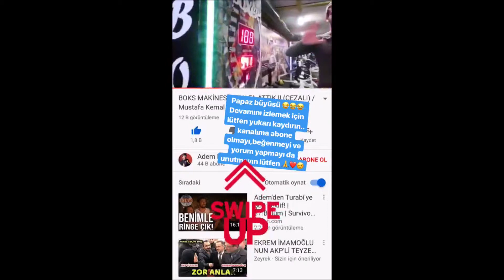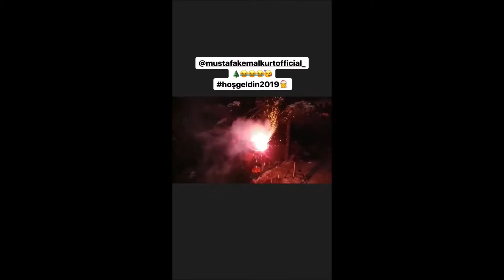Adem Kilicci-Τασος Μπερδεσης (storys)